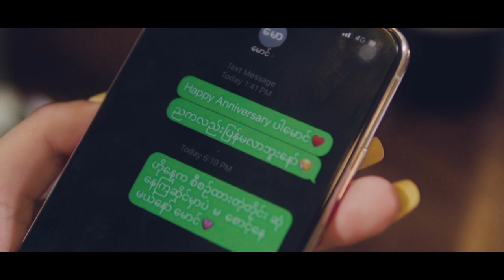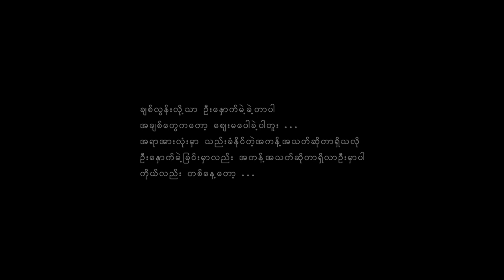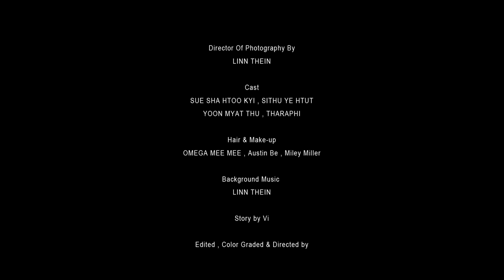Brainless - Yoon Myat Thu x Tharaphi (Music Video)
Title - Brainless ( Official Music Video )
Artists - Yoon Myat Thu x Tharaphi
Composer - Byad Da
Mixing -  Music Box Studio
Harmony - Yoon Myat Thu
Actor - Sue Sha Htoo Kyi x Si Thu Ye Htut x Yoon Myat Thu x Tharaphi
Production - Love TV Myanmar
Director - Ko Set
Follow Tharaphi